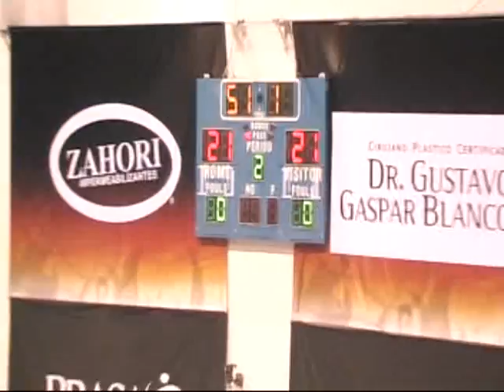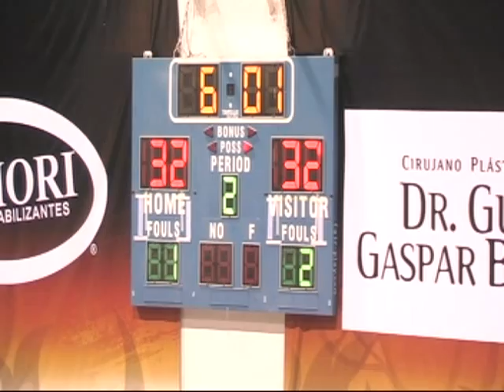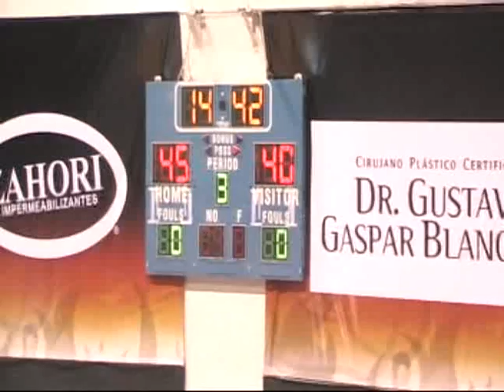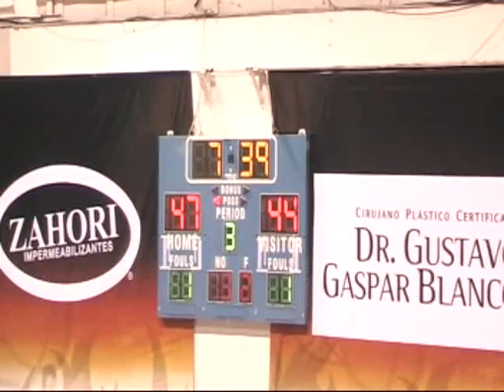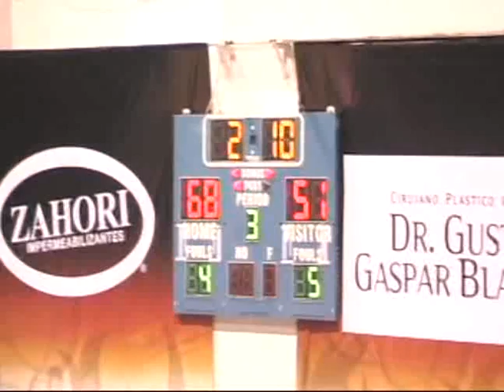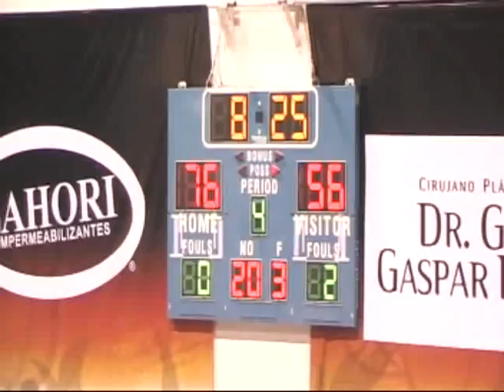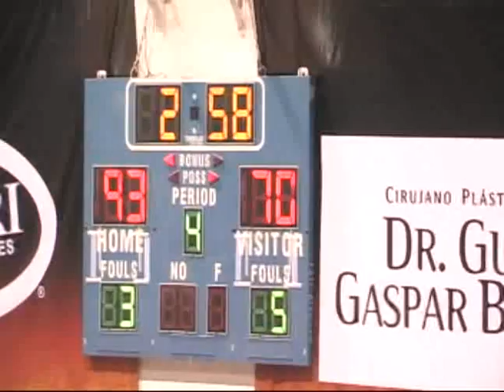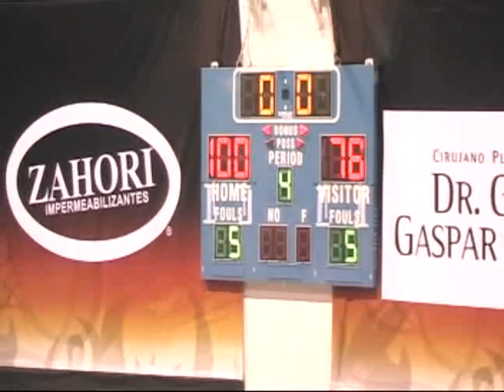Soles vs Santos (mexico) game film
Matthew Bryan-Amazing finished with 29 points and 8 rebounds in Soles de Mexicali victory